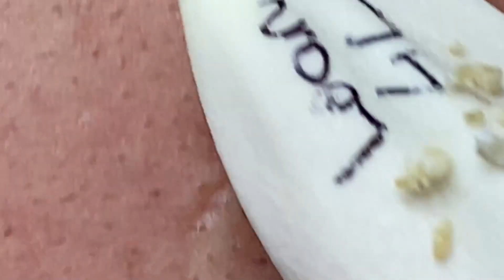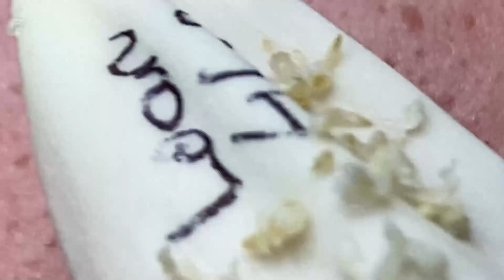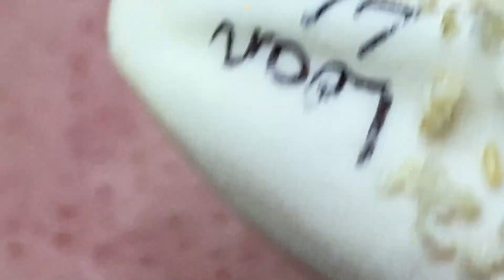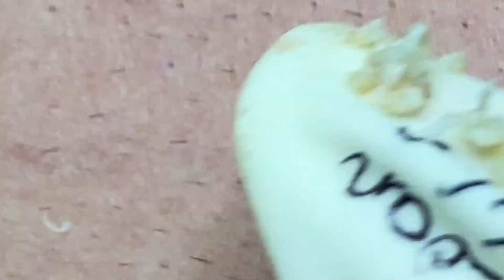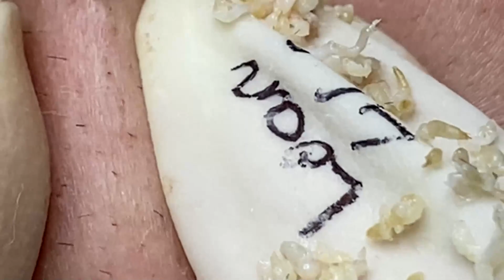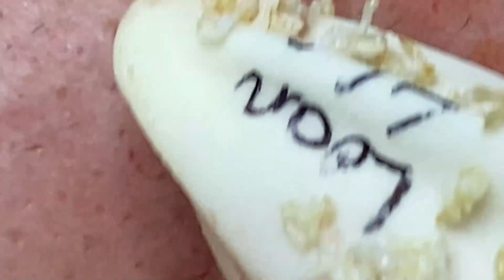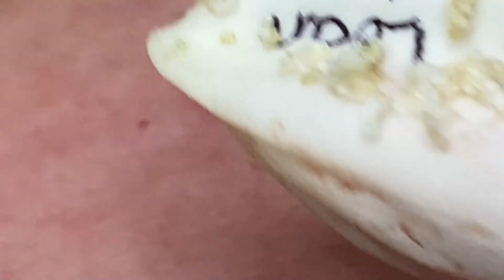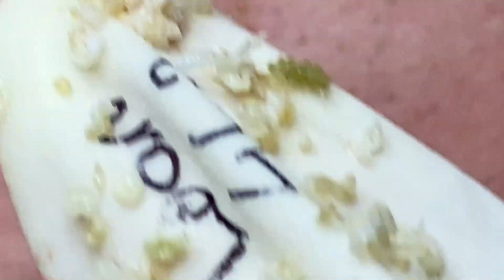وقت العمل على الابواب # 5827